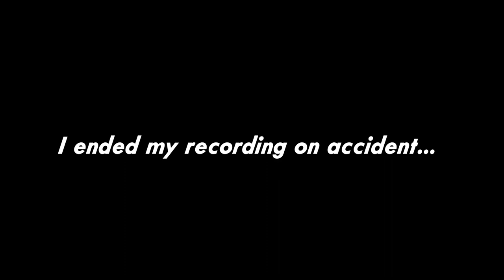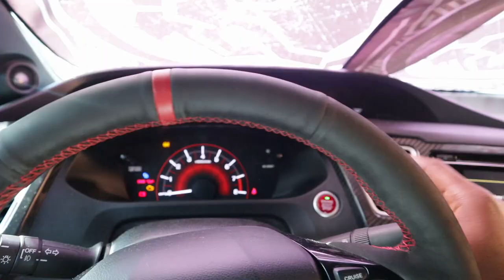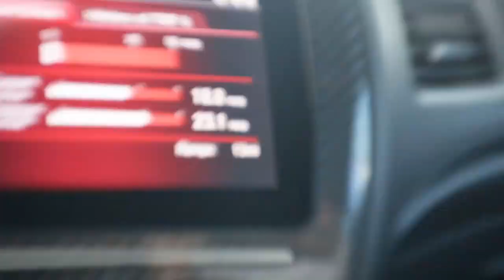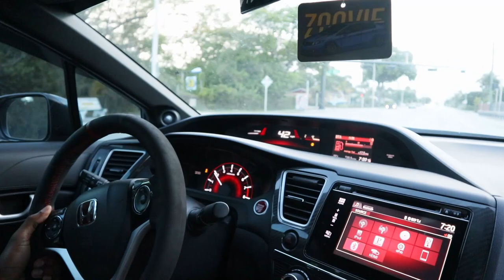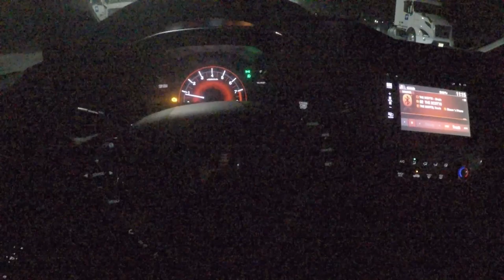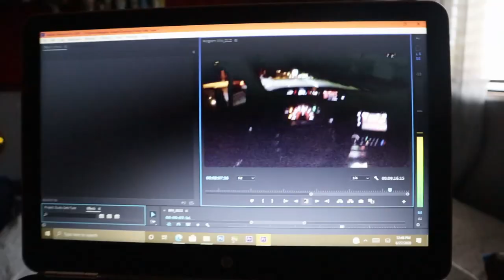Civic Si Made Some POWER!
Dusty finally got her tune and now she's running so smooth. Dusty made some good power for using stock injectors. I'm thinking of upgrading injectors but most likely not. 9th Gen Civic Si
ENGINE MOD LIST:
K24Z7 (completely stock)
RBC SWAPPED
K tuned 3.5 SRI (behind headlight)
Skunk2 Downpipe 3inch
Tsudo Exhaust 2.75inch
Derf Tuned

BUY SOME ZOOVIE MERCH! SUPPORT ZOOVIE

Follow @_gotdasoda & @_zoovie on IG